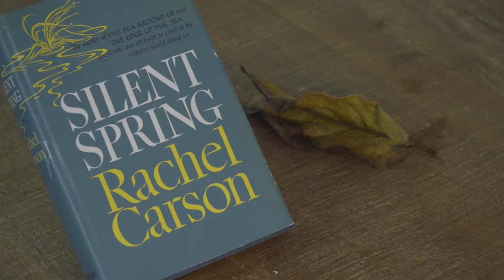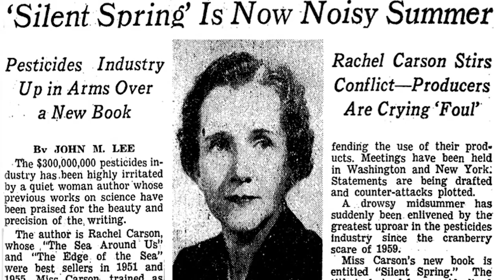UC Santa Cruz Unveils Rachel Carson College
College Eight at UC Santa Cruz was born embracing environmentalism. Now it has a name befitting that passion: Rachel Carson College.

Rachel Carson, writer and conservationist, is widely credited with launching the modern environmental movement. Her 1962 book, Silent Spring, dramatically chronicled the damage caused by indiscriminate application of chemicals in an attempt to control pests. Her larger theme: humans are a part of nature—not its masters.

The naming gift from the Helen and Will Webster Foundation recognizes Carson for her courage and pivotal role in awakening the public to environmental issues.